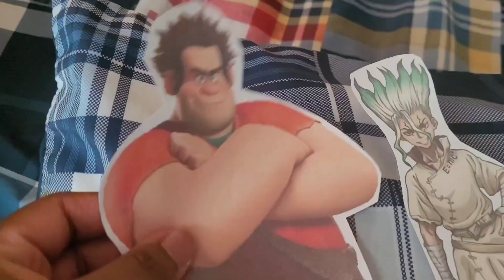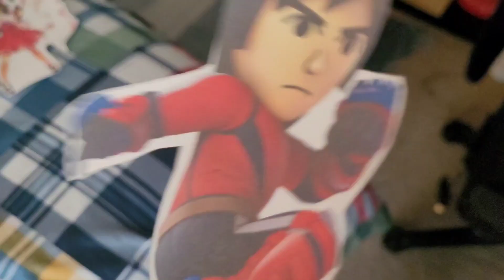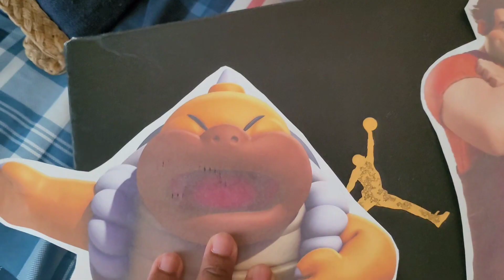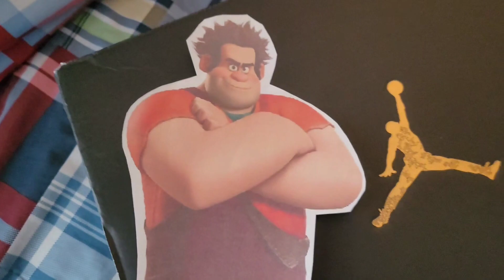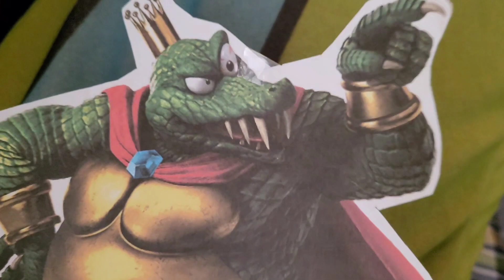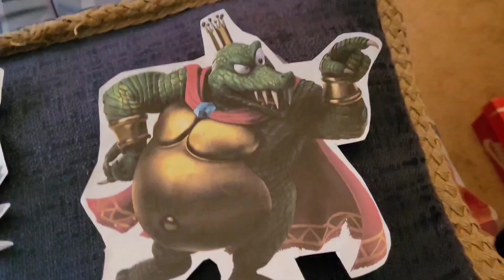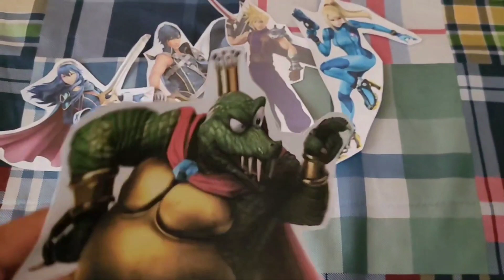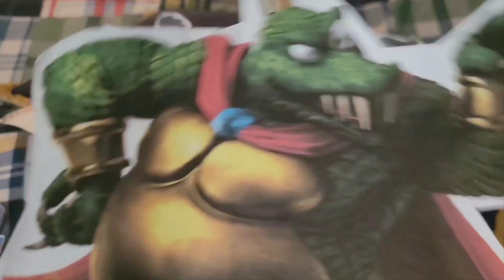Total Drama Paper Cartoon World Cruise: (S30-E2)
JaBam